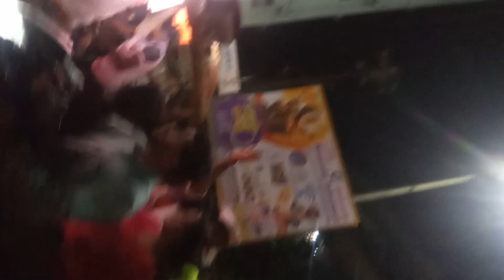18 September 2024(5)